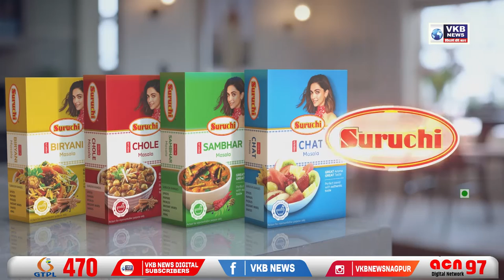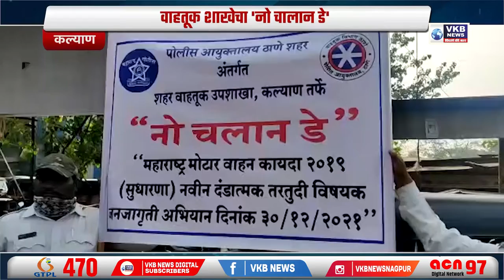नागपुरात 31 डिसेंबरच्या पार्ट्यांवर बंदी !